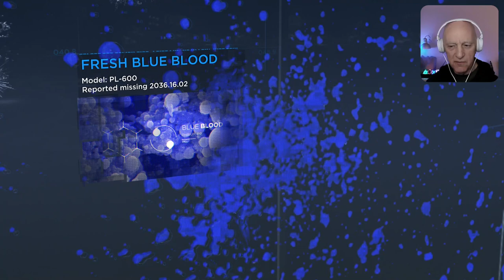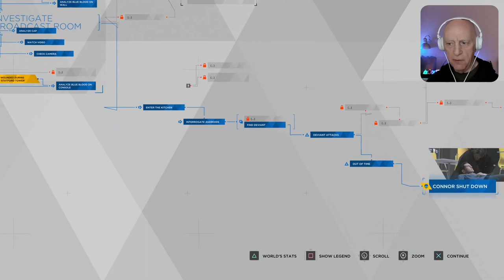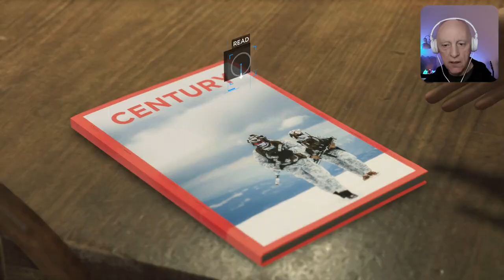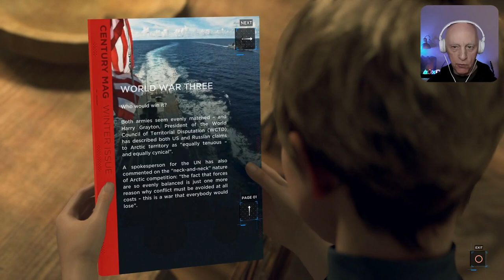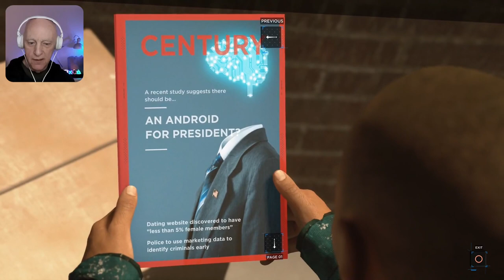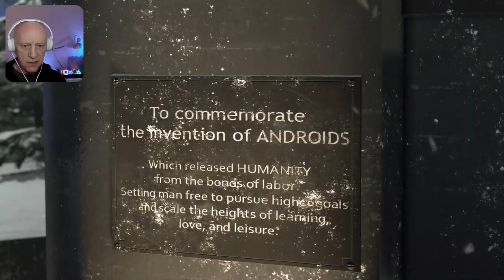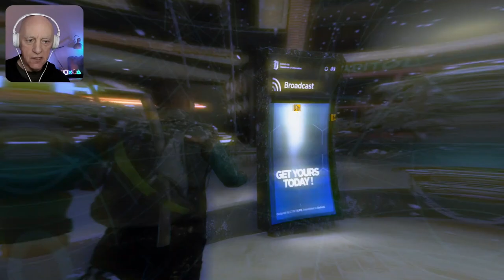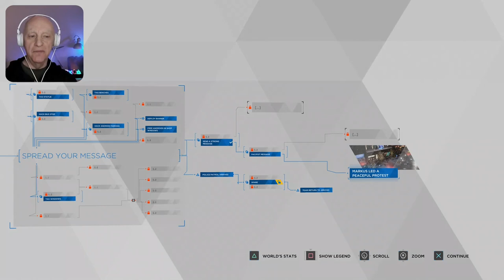Detroit: Become Human - Ep9 - When to run, when to hide…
Recap of Episode 8 (and spoiler alert if you haven’t seen my previous videos)…

Having taken Zlatko’s car, Kara, Alice and Luther are travelling by night and through heavy snowfall. They are heading to the place where Luther believes they will find humans who are helping androids to escape across the border with Canada. Suddenly, the autonomously-driven vehicle develops a fault and stops. Realising that they must abandon the car, and that Alice cannot survive the freezing conditions, they seek shelter in a somewhat weather-beaten theme park called Pirates Cove.

The park appears abandoned. Having at last found a room in a former tavern, Luther starts a fire while Kara explores. She finds and takes a gun and also some cookies, which Alice declines when offered. Putting Alice to a makeshift bed in front of the fire, Kara invents a bedtime story at Alice’s request, the theme of which mirrors Alice’s experiences so far.

With Alice sleeping, Kara and Luther talk. Luther cannot recall his earlier life. He finds being ‘free’ strange. He asks Kara if she has noticed anything about Alice, and Kara responds that she has not. Before Luther can continue, the peace is shattered by a large group of what turns out to be ice-encrusted androids bursting in through the windows.

Apologising for causing alarm and scaring Alice, they subsequently reveal themselves as park workers, largely forgotten by the humans who run the park. To make amends, they invite Alice to see something in the park and she eagerly agrees, with Luther and Kara following. The ‘something’ is a carousel which, when power is restored, becomes bright, colourful and musical. Kara helps Alice onto a seahorse and for the first time, as the carousel revolves, she smiles.

Down by the river, with the snow falling heavily around him, Hank is drinking. Connor leaves the car to join him, and tries to find out more about Hank’s son, but Hank isn’t talking. When Connor begins to despair about their progress in solving the deviancy issue, Hank points out that the android in the alley seemed to be displaying genuine emotions.

Connor disputes this but Hank presses on, questioning what made Connor not shoot them, and whether he is actually deviant himself. Drawing his gun, Hank points it at Connor and seems on the verge of pulling the trigger, but Connor’s honesty and openness wins Hank over. His anger dissipated, Hank re-holsters his gun and their friendship survives.

Markus explains to the group at Jericho how he has a plan. He aims to get their message and demands heard by humans as this is the only way the androids can be freed from and by them. The plan is then enacted…

After gaining entrance to the media tower from which Channel 16 produces and sends out its news programmes, Connor, Joel, Simon and North manage to subdue the human guards and work their way to a studio. Seizing control, Markus faces the cameras, removes the synthetic skin of his human-like face, and records a message for immediate broadcast. In it, he tells those watching that although humans made androids as servants, things have changed. Androids are now a new thinking, living lifeform. As such, they must be free from their human masters, and must be afforded the same rights and protections as humans.

With security forces seconds away, Markus, North, Joel and Simon make to leave the building via the roof, but en-route Simon is shot and becomes unable to continue. North advocates to Markus that he should kill Simon to prevent him falling into human hands and revealing all he knows about Jericho. Markus initially seems to be complying, but instead gives his gun to Simon for Simon to take his own life. Markus and his two remaining colleagues then leave Simon and escape by base jumping from the roof.

Meanwhile, news reports of what has just happened  – besides covering details of the attack on the broadcasting tower - are full of shock, alarm and trepidation at the content of the broadcast by Markus, with several speculating wildly as to what this ‘statement -come-ultimatum’ means for the future of both humanity and the androids.

Now on to Episode 9